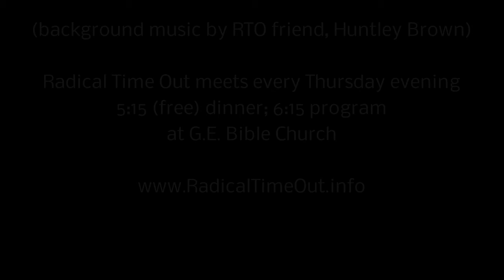RTO Sept 22